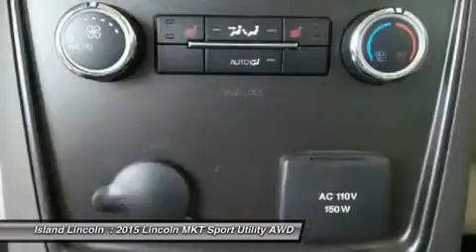2015 Lincoln MKT 150264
2015 LINCOLN MKT Merritt Island, FL
Stock# 150264

Island Lincoln
1850 East Merritt Island Cswy